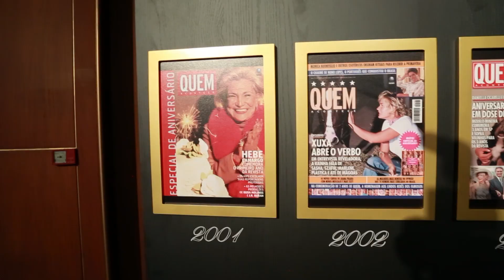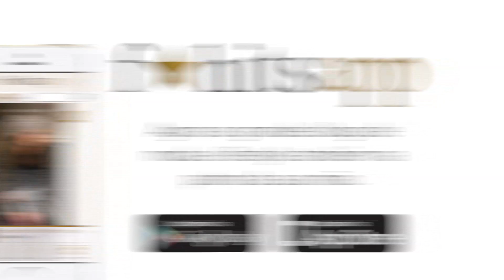Mariana Saad se prepara para a Festa de 15 anos da Revista Quem Acontece.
Passe um dia com a Mariana Saad e veja sua rotina ao se preparar para a Festa de 15 anos da Revista Quem Acontece.
Vestido Trinitá @trinitacouture, sapato Carmen Steffens @carmensteffens e cabelo Marcos Proença @marcosproenca.
Baixe o aplicativo do F*Hits na Apple Store e no Google Play no Android.